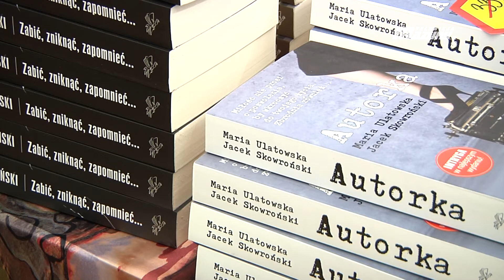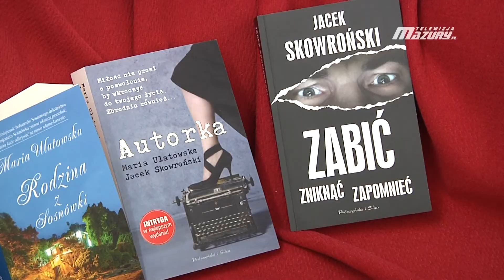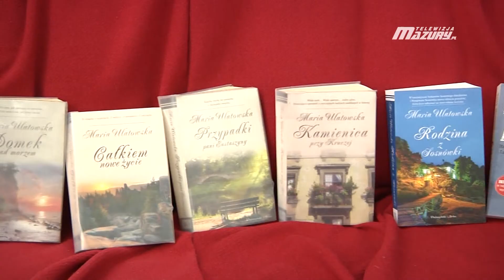O AUTORCE W BIBLIOTECE